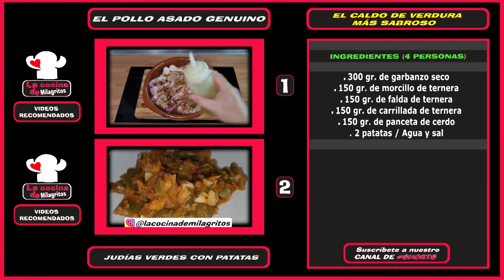El cocido Genuino de la abuela Milagritos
Estos garbanzos sólo los verás aquí, no te pierdas la receta.

. 300 gr. de Garbanzo (seco)
. 150 gr. de morcillo de ternera
. 150 gr. de falda de ternera
. 150 gr. Carrillada de ternera
. 1 cuarto trasero de pollo
. 150 gr. de tocino o panceta de cerdo
. 2 patatas grandes
. Agua y sal

 👇NUESTROS MEJORES VIDEOS👈

💙Disfrutar de este maravilloso cocido madrileño genuino , esta receta tienes que probarla, si te gustan estos tipos de guisos, vas a flipar, el sabor es espectacular y te va a encantar, muchas gracias por seguirnos, pronto mas videos para que disfrutéis del placer de cocinar, si todavía no estáis suscritos a nuestro canal, os dejo otra vez el enlace, y no olvides dejar vuestros comentarios de este pedazo de vídeo de hoy, y compartir nuestro canal para que llegue al máximo de personas posibles, eso nos ayuda a seguir con nuestros vídeos, que os aproveche y gracias por todo.